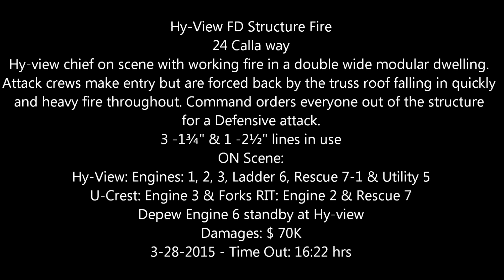Hy-view FD Structure Fire - 24 Calla way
** Cheektowaga NY **
Hy-view chief on scene with working fire in a double wide modular dwelling. Attack crews make entry but are forced back by the truss roof falling in quickly and heavy fire throughout. Command orders everyone out of the structure for a Defensive attack.
3 -1¾" & 1 -2½" lines in use
ON Scene:
Hy-View: Engines: 1, 2, 3, Ladder 6, Rescue 7-1 & Utility 5
U-Crest: Engine 3 & Forks RIT: Engine 2 & Rescue 7
Depew Engine 6 standby at Hy-view
Damages: $ 70K
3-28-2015 - Time Out: 16:22 hrs